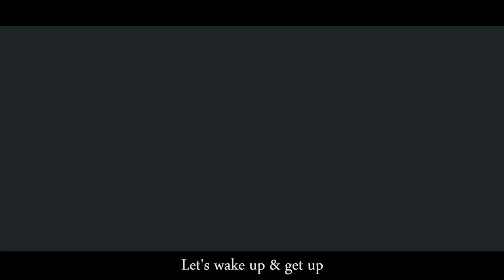#05 BeforeShubuh: Your Sahur Anthem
Two years in a leap

Singer :Iklil Maula Fadhly/ @lil_maula
Translater :Muhammed Hasbi / @mohas
Editor : Syalwa ristiannisa/ @nisayaww16
Cameraman : Aimar Zacky Mubarak/ @jackinbarak
Sound man : Ibnu rusy’d el Fatih/ @ibnuieu
Production Design : Neneng Nur Hikmah/ @nr_hkmh02
Gaffer : Nisywah Waliduna Zahro/ @nietzscwah